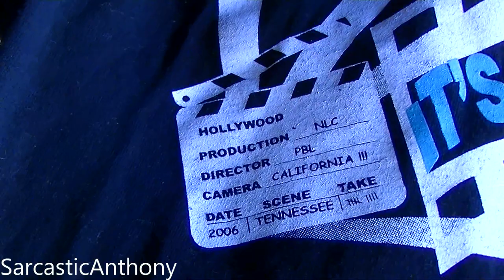My Neighbor Gave Me A Gift!?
My neighbor Blanch was waiting for me to get home to give me a gift!?

136 N. Grand Ave. #237